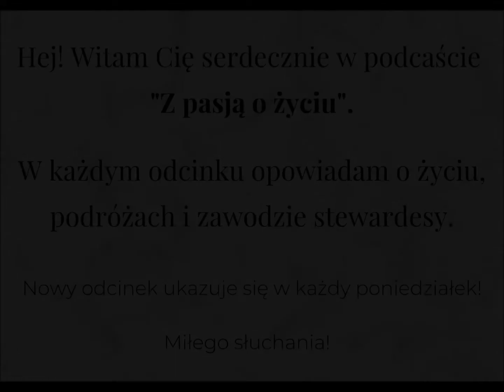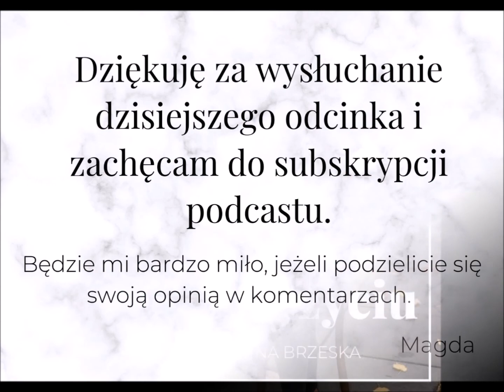Odcinek 39 - Olya Bosova o stereotypach na temat stewardes i o pracy w chmurach.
Hej!
Moim dzisiejszym gościem jest Olha Bosova, która już od kilku lat pracuje na stanowisku personelu pokładowego u naszego narodowego przewoźnika. Razem z Olhą postaramy się obalić lub też potwierdzić najbardziej popularne stereotypy krążące na temat stewardes np. że każda stewardesa spotyka się z pilotem, że wszystkie stewardesy powinny być piękne i młode. Zapytam też Olhi, co myśli na temat tego, że stewardesy bardzo często nazywane są podniebnymi kelnerkami i czy faktycznie ich głównym obowiązkiem jest serwowanie posiłków i napojów na pokładzie samolotu. Pogadamy też o tym czy istnieje jakaś górna granica wieku dla stewardes i kiedy najlepiej rozpocząć swoją przygodę w chmurach. Oprócz tego, Olha opowie nam o swojej miesięcznej wyprawie z plecakiem do Indii i zdradzi czym urzekł ją ten kraj, który większości z nas kojarzy się z chaosem, brudem i brakiem bezpieczeństwa. Z naszej rozmowy dowiecie się także jakimi pasażerami są Polacy i jak zachowują się na pokładzie samolotu oraz jakie ważne życiowe lekcje można wyciągnąć pracując w lotnictwie. Olha zdradzi nam też jak poradzić sobie z jet-lagiem oraz z innymi trudnymi aspektami pracy na stanowisku stewardesy.  Zapraszam Was ponownie za kulisy świata lotniczego i mam nadzieję, że z dzisiejszej rozmowy dowiecie się wielu ciekawych rzeczy. Miłego słuchania! Zaglądajcie koniecznie na instagram Olhy Zapraszam Was na moją stronę internetową a po codzienną dawkę inspiracji na mój Instagram